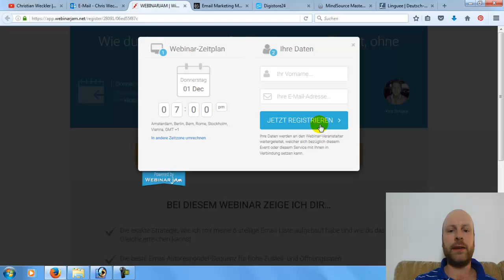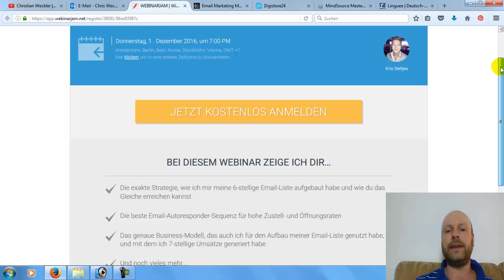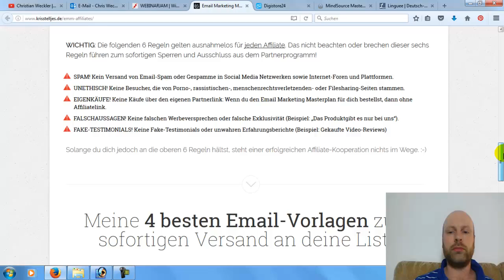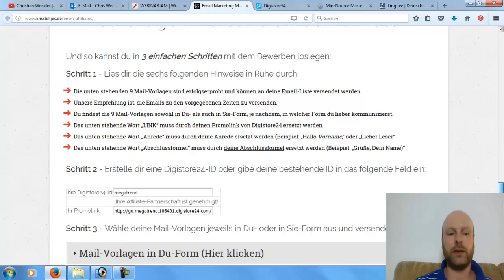Gratis Kris Stelljes Webinar - Der Email Marketing Masterplan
Kostenfreies Kris Stelljes Webinar zum Thema E-Mail Marketing (jetzt zum Email Marketing Masterplan von Internet Visionär Kris Stelljes)

Kris Stelljes ist der erfolgreichste Online Unternehmer der unter 30-Jährigen im Bereich Online Marketing und Internet Business aufbauen. Abgesehen von zahlreichen, digitalen Infoprodukten, Coachings und Live-Seminaren ist er auch als Buch-Autor, Youtuber, Podcaster, Facebook PPC Experte und Internet Visionär bekannt

Wenn Du von einem der besten der Online Business Branche kostenfrei und unverbindlich lernen möchtest, dann ist dieses Online-Seminar eine optimale Möglichkeit, um Kris Stelljes live zu erleben und von ihm zu lernen. Er hat es vom einfachen Fließbandarbeiter in der Automobilbranche zum Multi-Millionen-Business-Unternehmer geschafft. Welche Strategien insbesondere beim E-Mail-Marketing von hoher Priorität sind, erfährst Du in seinem E-Mail Marketing Masterplan Webinar

In seinem Gratis Webinar zeigt Dir Kris Stelljes, wie Du...
1. die exakte Strategie entwickelst, mit der Du Dir eine 6-stellige Email-Liste aufbaust,
2. Deine erste große Email-Liste aufbaust, ohne Unsummen an Geld dafür auszugeben,
3. die beste Email-Autoresponder-Sequenz (Email Marketing Funnel) für hohe Zustell- und Öffnungsraten erstellst und
4. das genaue Online-Business-Modell nutzt, das auch er für den Aufbau seiner Email-Liste genutzt hat und mit dem er 7-stellige Umsätze generiert hat

-- Direkt zum Webinarraum von Kris Stelljes und für den 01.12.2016 um 19 Uhr anmelden

Infos zu Kris Stelljes im Überblick:
- das GRATIS E-Mail Marketing Webinar von Kris Stelljes (der E-Mail Marketing Masterplan von Kris Stelljes)
- Das Bestseller-Buch Internet Visionär von Kris Stelljes (über das Kris Stelljes Buch informieren, der Internet Visionär)

Mit dieser Screencapture Software erstelle ich Produktvorstellungen, Reportagen und Vorträge von Kris Stelljes